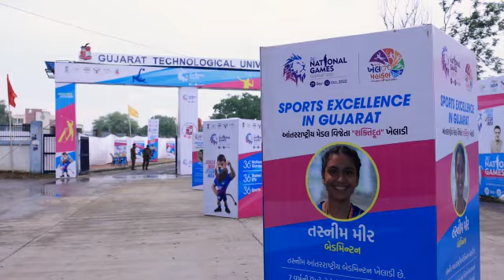36th National Games 2022 in Gujarat | 27 sept 10 October 2022 Narendra Modi stadium Ahmedabad